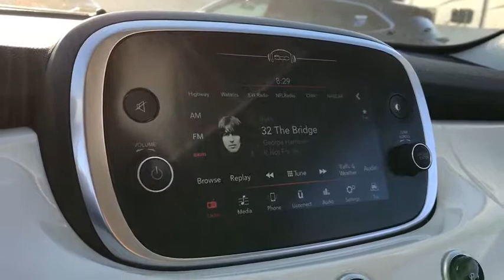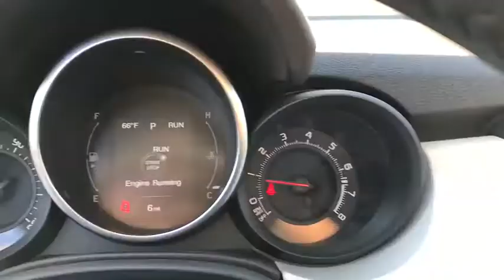2018 FIAT 500X Peoria, Surprise, Avondale, Scottsdale, Phoenix, AZ F1041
Bianco Gelato (White Clear Coat) New 2018 FIAT 500X available in Peoria, Arizona at Moore Chrysler Jeep. Servicing the Surprise, Avondale, Scottsdale, Phoenix, AZ area.

The 2018 FIAT 500X combines functionality with Italian flavor. The 500X features bifunctional halogen projector headlamps and rounded rectangular taillamps. Exterior power mirrors have a heat feature that is activated with the rear window defroster and include supplemental turn signals to alert nearby drivers. Inside, the available dual-pane power sunroof opens wide, so all passengers can enjoy the great outdoors. You can also go where you want and bring what you need with plenty of cargo space, thanks to the fold-flat front passenger seat and a 60/40 split-folding rear seat, which can be configured to transport large items or passengers comfortably. Heated seats, an instrument cluster display and a 8-speaker premium sound system make driving the 500X the best part of your day. The available infotainment system includes a vivid 6.5-inch full-color touchscreen and provides features like HD Radio, GPS Navigation, SiriusXM Traffic and SiriusXM Travel Link, Bluetooth capabilities, voice command and hands-free calling. The 2.4L Tigershark MultiAir 2 engine provides 180 horsepower and 175 pound-feet of torque. This four-cylinder engine enhances combustion control, improves efficiency and reduces exhaust emissions. Also featuring available all-wheel drive and dynamic selector capability comes standard. You'll also find a nine-speed transmission and independent suspension, making this crossover the perfect one for sophisticated drivers. The first rule in having a good time is to do it safely and securely. That's why the 500X is equipped with features such as blind spot monitoring, forward collision warning, parking assistance and seven airbags.